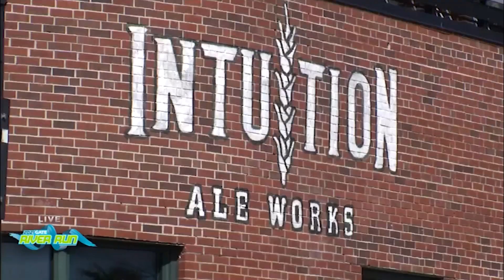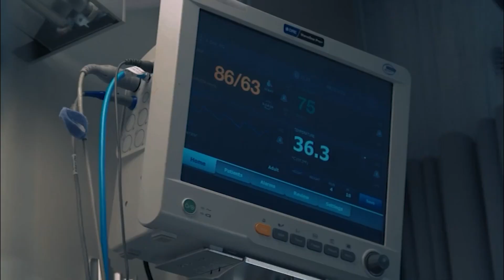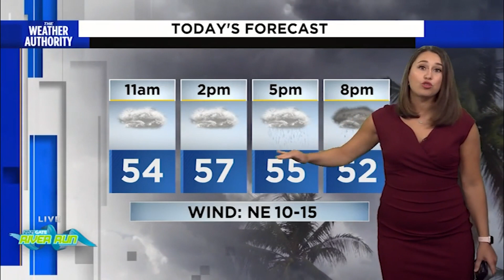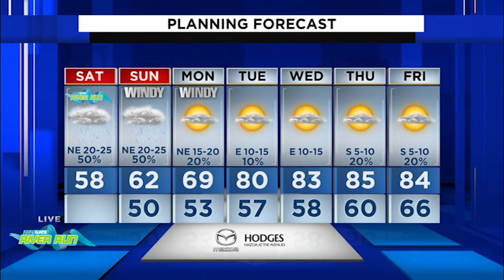WATCH IT AGAIN: 2021 Gate River Run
Replay of broadcast running of the 15K Championship and largest recreational run in Jacksonville.